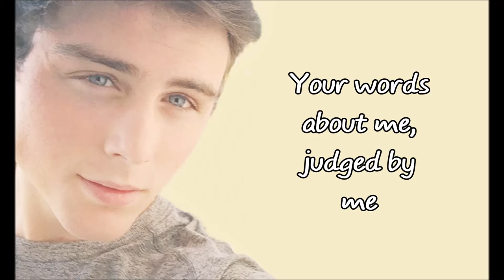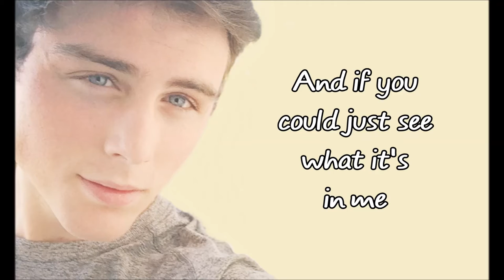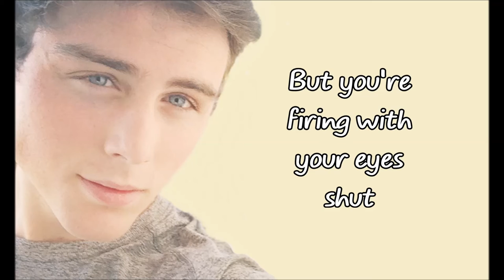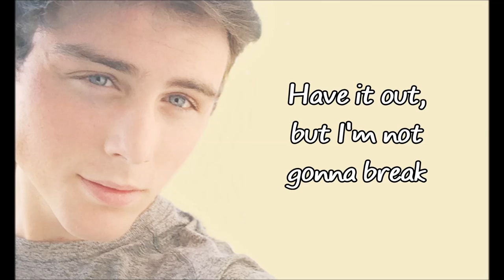Sterling Beaumon Firing Blind {Lyrics}